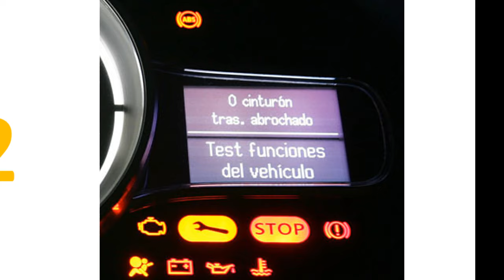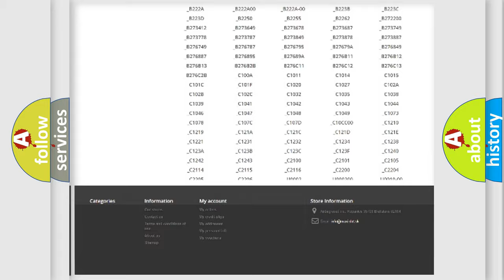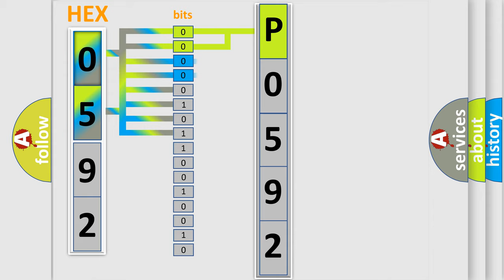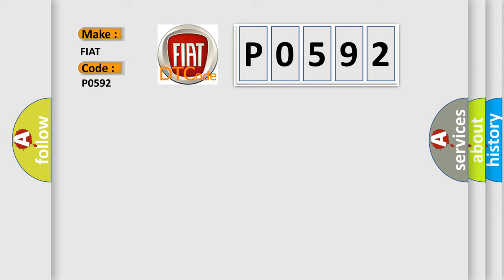DTC Fiat P0592 Short Explanation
Contents:
0:21 Basic DTC analysis according to OBD2 protocol standard.
1:48 Insight into programming
2:58 A diagnostically understandable description of the Diagnostic Trouble Code
3:05 Basic error definition

Make:
FIAT
Code:
P0592
Definition:
Speed Control Switch 2 Circuit Low
Description:
The Powertrain Control Module (PCM) receives a non-permissable combination message from the Speed Control Switch Assembly for 0.5 seconds.